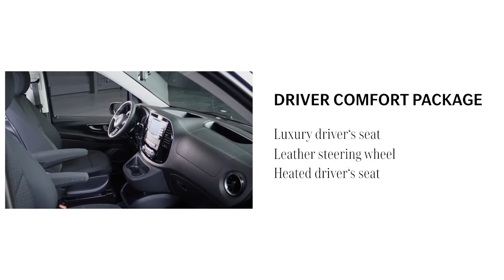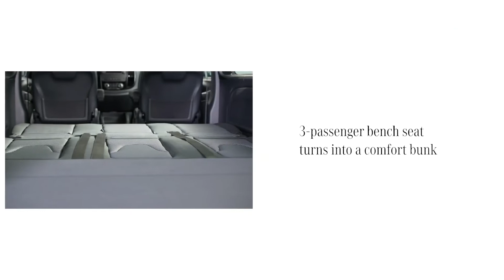Vito Insights (2021): zitmogelijkheden voor de Vito Tourer.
Hoeveel stoelen wil je? Houd je van wat meer comfort? Of zelfs het volledige pakket? De Mercedes-Benz Vito biedt vele opties om uw rit comfortabeler te maken – als bestuurder voorin of als passagier achterin. En als je rust nodig hebt, kun je zelfs kiezen voor een stapelbed achterin.